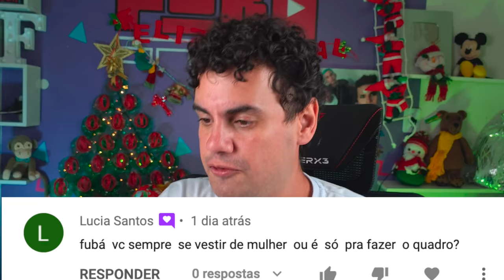RESPONDENDO PERGUNTAS #12 - Fubá online